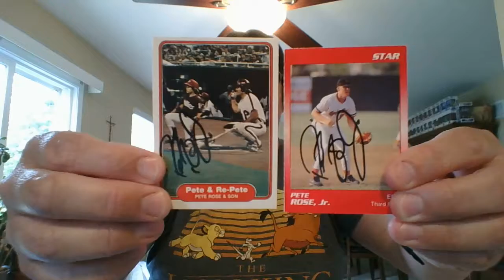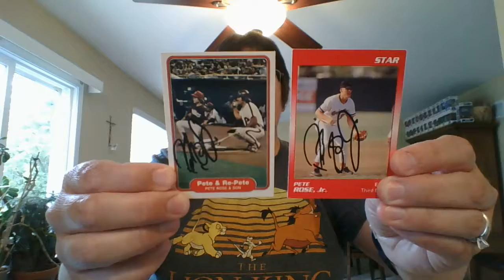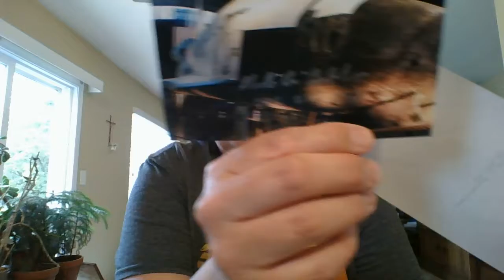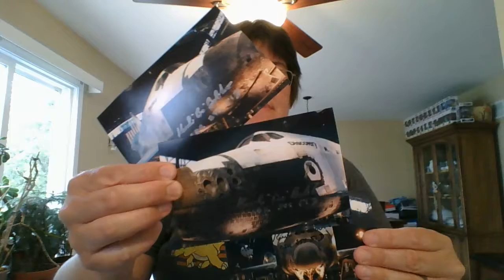5/18/18 3 TTMs